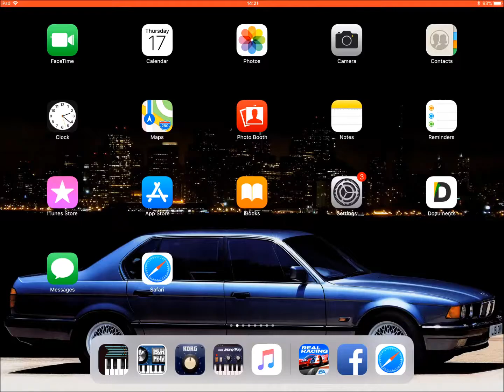Nissan R390 GT1 (Tier 7.2) Speed Snap | Real Racing 3 | HD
Tier 7.2 Speed Snap
1997 Nissan Gt390 GT1 Le Mans Championship (Stage 22)